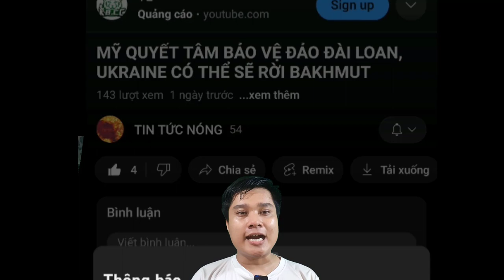Người Dân Mỹ Nghĩ Gì Về Ảnh Hồ Sơ Của Ông Trump. Tổng Thống Belarus Từng Cảnh Báo Trùm Wagner.